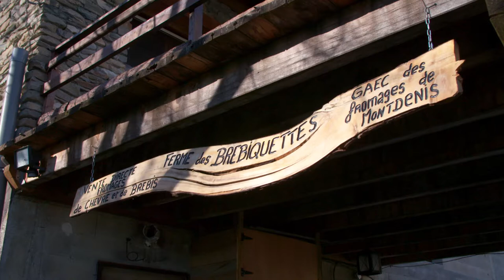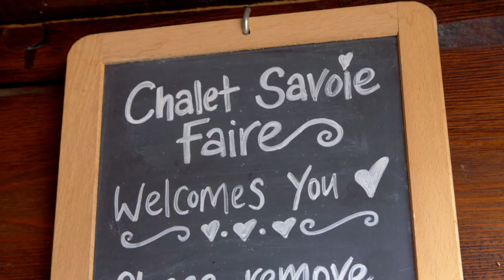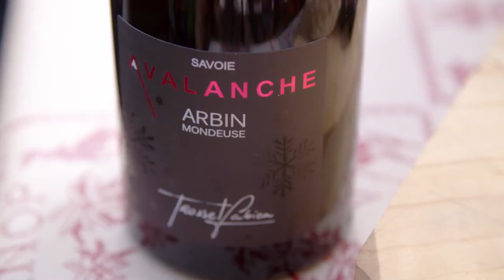TASTE LE TOUR S13 269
This is the stunning valley de la Maurienne a place very popular with cyclist and famous for producing some of the great french cheeses.

High in the mountain at the Brebriquettes farmhouse ,the goats and sheep look magnificent as they are taken back to the shed to be fed and milked by cheese makers Morgane and Mélanie

Alors nous sommes intallés, 2 amies donc Melanie et moi a Mont Denis, donc c’est a 1500 metres d’altitude.
Mélanie and myself are friend and set business at an altitude of 1500 meters at Mont Denis
Les petits naissent au printemps et donc après on peut traire les meres, on les trait matins et soir
The babies are born in spring and later we milk the mothers morning and evening.
et on fait le fromage tout les jours au lait crue et c’est des fromages qu’on affine
We make cheese every day with unpasterised milk and refine those cheese
exlusivement chez nous dans notre fromagerie et notre cave
 Exlusively in our cheeserie and cellar.

The talented cheese makers want me to taste a few of their delicious cheese.

Donc ça c’est un fromage de brebis qui a moins d’une semaine c’est assez jeune,
This ewe milk cheese was made less than a week ago it’s quite young
On sent déja le coté beurré des plus belles brebis de France.
You can already feel the buttery taste from the most beautiful ewes in France
C’est tres bon.
It’ very good

I have to taste their yogurt.

This is soo good. If I had to select only one dairy product in my life, it would be ewes milk yoghurt.

The Savoie part of the Alps is one of the most thrilling cycling region in France and a place for me to ride with friends Hugh and Paul through magic scenery.
Hugh and  Australian partner Nikki run a Bed and Breakfast called Savoie faire were guests can also join a fun cooking classes.
From the terrace the view is breathtaking and Nikki has organised a Gourmet experience for a few of us.

Le plateau de fromage, un vrai delice
The cheese platter a true treat.
Nikki this looks fabulous so what have we got.
We have a lovely selection of some of the cheeses of the Savoie region. So we have goat cheese, blue cheese and we have some cow’s cheese.
One of my favorite of all is the Baufort d’alpage witch is absolutely delicious.
We also have the Roblochon witch I cook with quite often over winter period and the most common cheese would be Tome de Savoie.
What would you drink with your favorite cheese with the Baufort?
That would be my Chignin Bergeron, delicious white full bodied , it’s robust, it’s crisp it has a really nice round of flavor.
Yes and I think in the same region the red wine called Mondeuse would go very well with the more robust Tome de Savoie.
Cheers! Fromage!

Tomorrow we are still in the alps and we’ll discover the beautiful specialities of Briançon